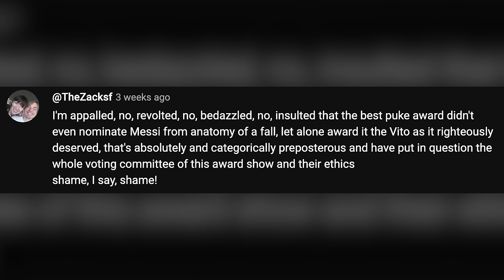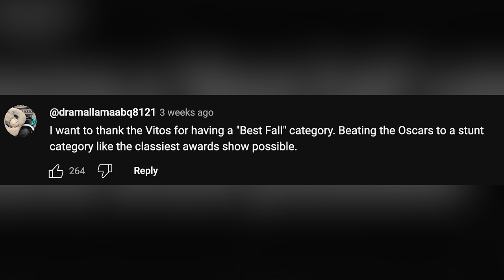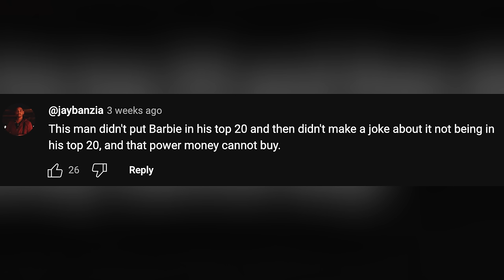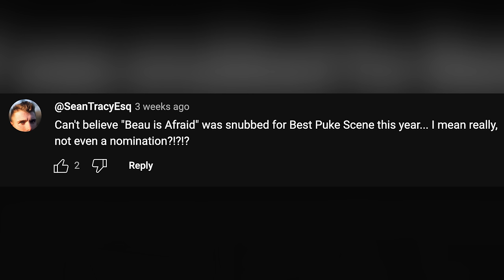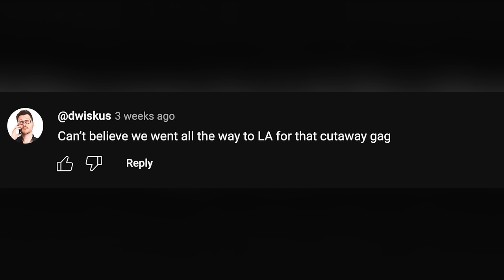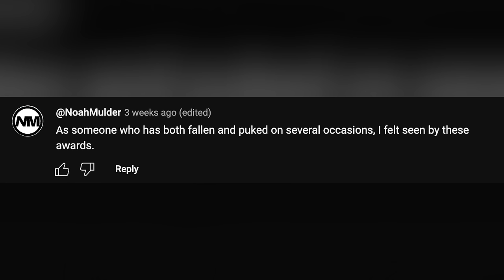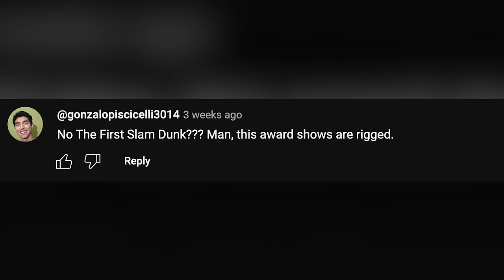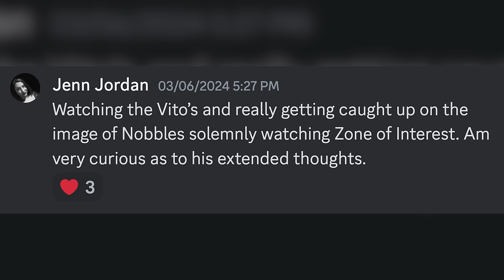Patrick Replies – The Vitos 2024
Answering your questions and comments about THE BEST MOVIES OF 2023 (and all the ones I forgot about)

Edited by Emma Logsdon

SEND US SOME MAIL:
Patrick Willems

0:00 - Intro
03:01 - YouTube comments
32:11 - Discord questions